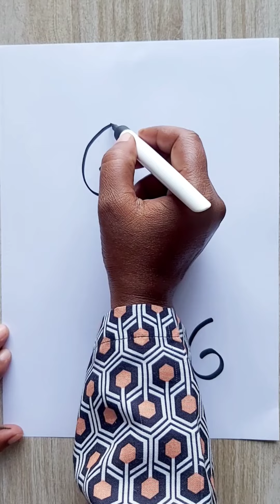How to draw a cat | Easy cat drawing for kids with number 6